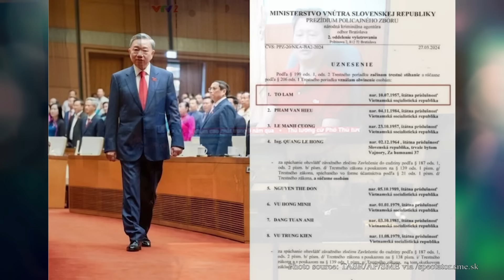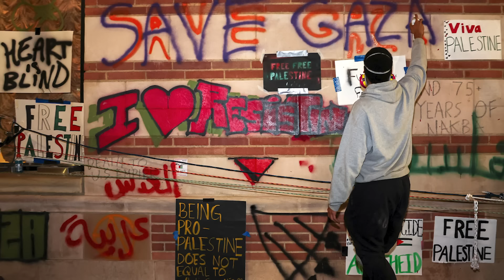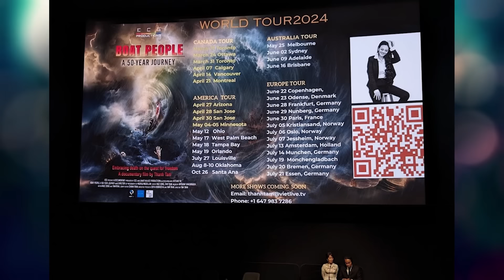29/5: Nắm Bộ CA là nắm lò đốt các đồng chí! Nghệ sĩ xiếc Quốc Nghiệp và Cờ Vàng. Nga dọa dùng bom NT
Đọc báo điện tử phát hành Thứ Tư 22/5 hôm nay để xem thêm những tin và bình luận về tình hình chính trị Việt Nam, Úc và thế giới.